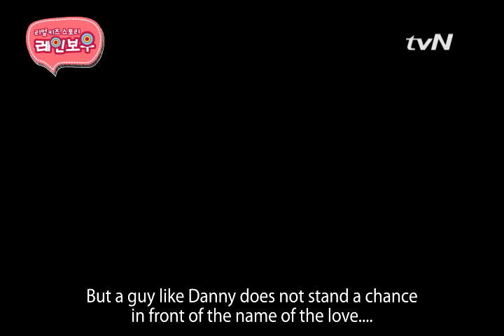Real Kids Story - "RAINBOW" episode2 (CJ E&M)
Title : "Episode 2"
Program : tvN "RAINBOW"